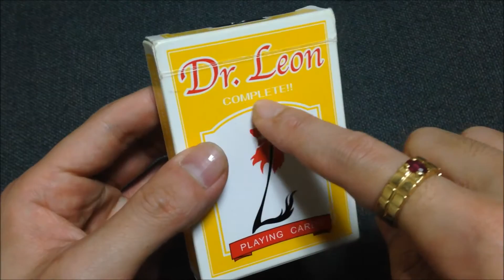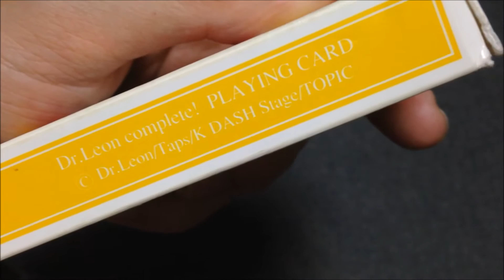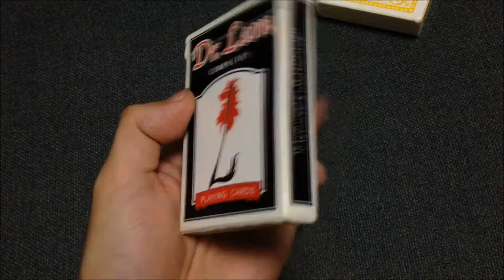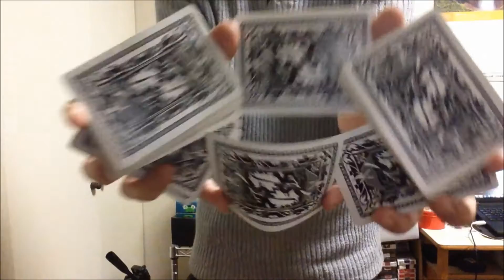#22 トランプ紹介(Introduce of cards) Dr.Leon Complete Deck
今回はDr.Leonさんの「Complete Deck」です＾＾